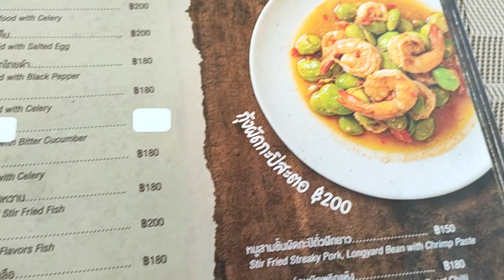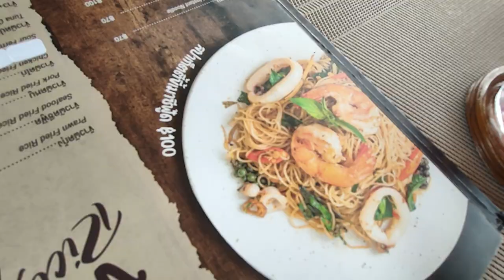Où bien manger à PHUKET | Meilleur restaurant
Où bien manger à PHUKET | Meilleur restaurant : Où manger à Phuket pendant les vacances ? Comment découvrir une bonne adresse à Phuket ? en direct de Phuket à l'occasion d'un séjour pour visiter une amie, celle-ci m'emmène visiter des sites incontournables et visites plus secrètes, découvrez à travers cette série, Phuket avec moi.

Dans cette vidéo, Angie nous emmène déjeuner dans un resto sympa, à 15 min environ de Phuket Town.

➡️ THE GRAND VIEW, ouvert tous les jours de 11:00 à 22:00.
9 18 Soi Phaniang 1, Ratsada, Mueang Phuket District, Phuket 83000

Profitez aussi des plages de Phuket, des temples, des restaurants typiques !

Visiter le Big Buddha était l'objet d'une vidéo dans la  série sur Phuket. Le Big Buddha est l'une des attractions les plus emblématiques de Phuket.

Dans cette vidéo, je me présente . Je suis Emma. Je vis à Koh Samui, Thaïlande depuis plus de 6 ans. Je partage sur cette chaîne mon expérience de l'île de Koh Samui ou sa voisi,e Koh Tao, et de mes voyages dans le Royaume, notamment à Chiang Mai, et ailleurs, en français essentiellement, sauf pour les besoins des interviews en anglais. Futur visiteur, futur résident, nomade digital, expatrié ou passionné de la Thaïlande, voici ce que j'aime, mes recommandations, les activités & visites que je préfère, mes bonnes adresses, et quelques exemples de la vie locale.

00:00 Où bien manger à PHUKET | Meilleur restaurant
00:49 Je suis Emma
01:17 location Villa avec piscine à Koh Samui : Baan Sawadee Villa
1:40 Pad kee mao et Khung Pad Sato
02:45 Où bien manger à PHUKET | Meilleur restaurant